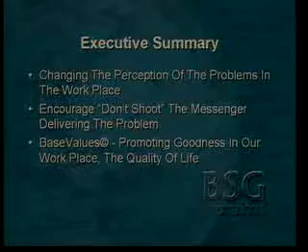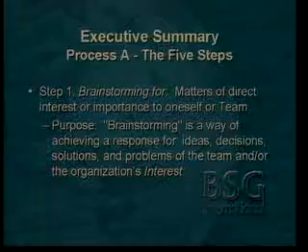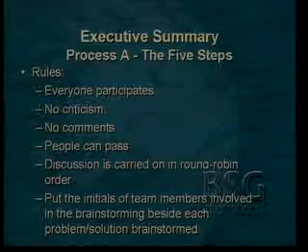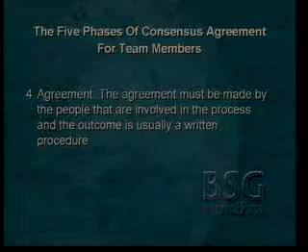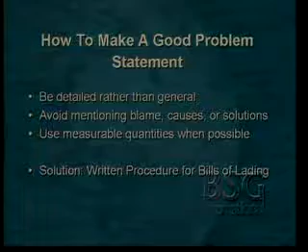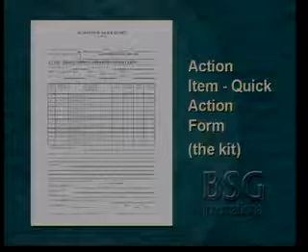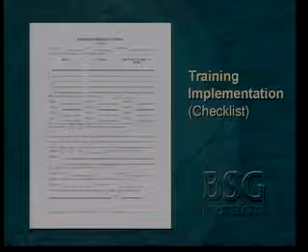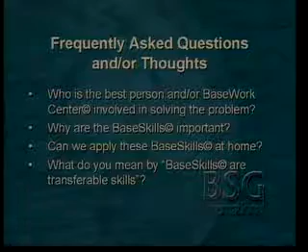Video 13: Team and Individual Problem Solving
Filmed in 1999, in this video you will see author Bruce Snell of Breaking Through the 4 Barriers to Quality give a studio presentation, where he talks about the importance of and how-to implement team and individual problem solving.